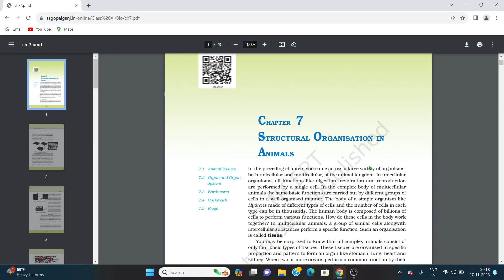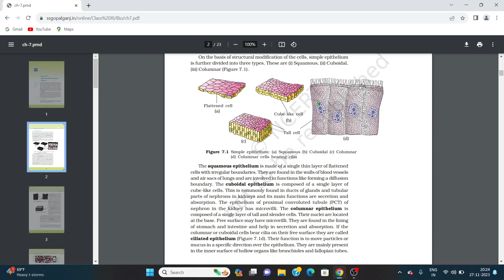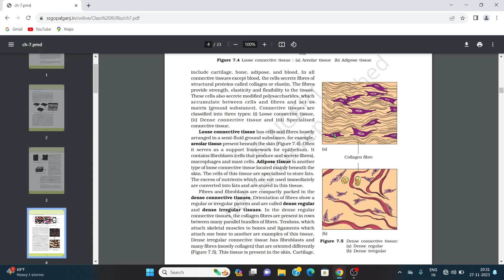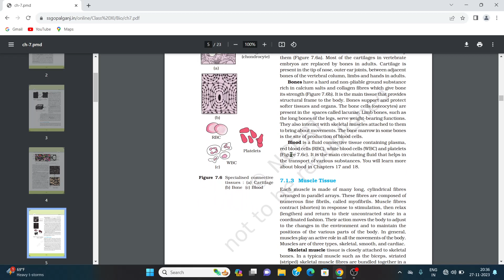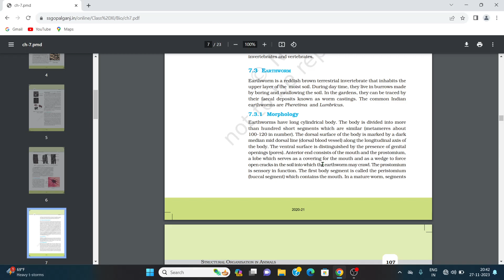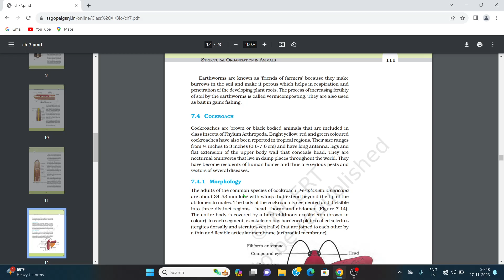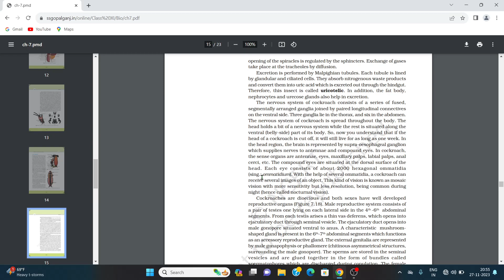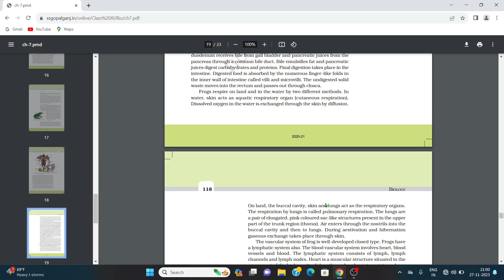Chapter-7 || Biology║ Structural organization in plants ||NCERT║Class-11th